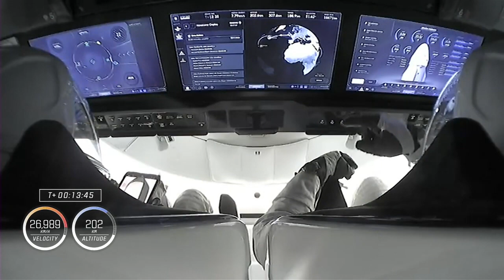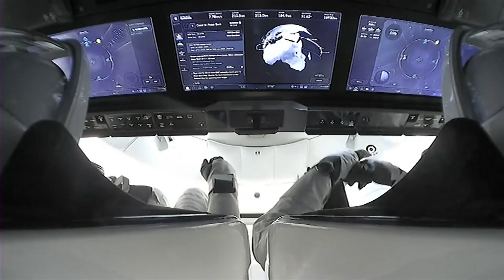SpaceX - NASA's Crew-7 - Day 1 Highlights | August 25,2023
An international crew of four, hailing from different countries, has successfully launched into orbit and is now aboard the International Space Station. The launch took place at 3:27 a.m. EDT on August 26th from NASA’s Kennedy Space Center in Florida, using a SpaceX Falcon 9 rocket from Launch Complex 39A. This mission, known as SpaceX Crew-7, marks NASA's seventh commercial crew rotation mission.

The crew includes NASA astronaut Jasmin Moghbeli, ESA astronaut Andreas Mogensen, JAXA astronaut Satoshi Furukawa, and Roscosmos cosmonaut Konstantin Borisov. They are embarking on a science expedition on the space station, named "Endurance." During their time aboard, they will conduct over 200 scientific experiments and technology demonstrations to aid future missions to the Moon, Mars, and beyond, all while contributing to advancements benefiting humanity on Earth.

The Dragon spacecraft, launched by SpaceX, will be monitored by both SpaceX's mission control in California and NASA's Mission Control Center in Houston. The Dragon spacecraft, named "Endurance," is set to autonomously dock with the space-facing port of the Harmony module on the space station on August 27th.

The crew will join the current Expedition 69 crew on the space station, and for a short period, the station will host 11 crew members. This mission will involve a range of scientific research to enhance our understanding of space and human responses to it. Research will include studying microbial samples from the station's exterior, investigating the effects of different spaceflight durations on humans, and exploring the physiological aspects of astronaut sleep.

The Crew-7 mission underscores the international collaboration involved in space exploration, demonstrating the potential of combining scientific minds from various countries to achieve ambitious goals. This mission contributes to NASA's long-term plans for lunar exploration through the Artemis missions and advances our capabilities in operating future commercial space stations.

The crew members include NASA astronaut Jasmin Moghbeli, ESA astronaut Andreas Mogensen, JAXA astronaut Satoshi Furukawa, and Roscosmos cosmonaut Konstantin Borisov. Each member brings their unique expertise to the mission, contributing to various aspects of the mission's success.

Jasmin Moghbeli, a NASA astronaut, is leading the mission as the commander. With extensive experience as a helicopter and Marine Corps test pilot, she is responsible for overseeing all phases of the mission. Andreas Mogensen, an ESA astronaut from Denmark, serves as the pilot, responsible for spacecraft systems and performance. Satoshi Furukawa, a JAXA astronaut from Japan, returns to space as a flight engineer, leveraging his medical background. Lastly, Konstantin Borisov, a Roscosmos cosmonaut from Russia, fulfills the role of a mission specialist, overseeing the spacecraft during launch and entry phases.

In summary, the Crew-7 mission exemplifies international cooperation in space exploration, aiming to conduct vital research while preparing for future space endeavors. The crew's diverse expertise and collaborative spirit highlight the potential of humanity's presence beyond Earth.